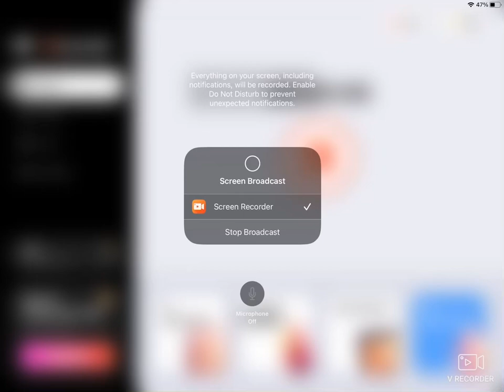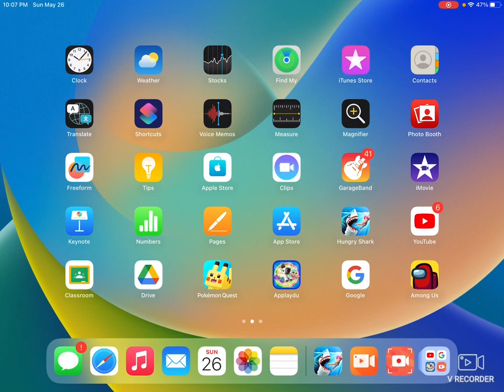Māori Shark 🦈! Why a Maori shark? | Bull Shark